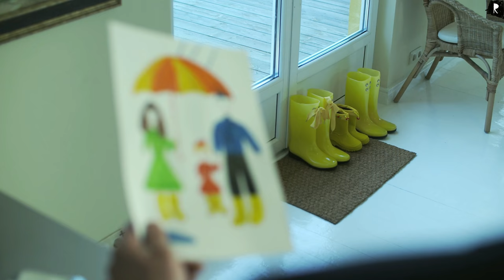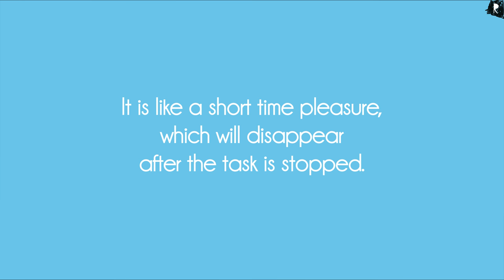Misconception Between Hobby and Passionꟷ AfterCollege What To Do 3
VERSION: Confused what to do now after studies? Not Confident about the target, getting influenced by surroundings and your self-esteem is blasted very badly. Then this is the time to uncover your true self because if you didn't do it now, you never would in rest of the life.

NewVerisionNewVision

Created and designed by Un-Up